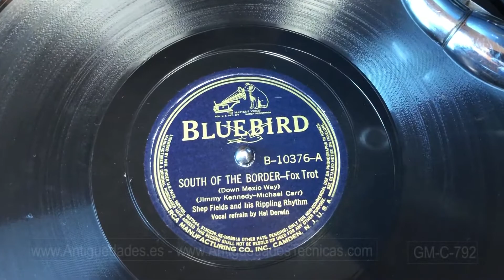Antique Spanish HMV Portable Gramophone - phonograph. Model 101 Blue. Spain, 1929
Impressive antique blue Spanish La Voz de Su Amo (HMV) portable gramophone - phonograph, model 101. This singular and fine device was made in Barcelona, Spain in 1929 and has survived to our days in the amazing condition that we can appreciate in the images. The gramophone is in good working order and the suitcase where it is mounted is almost new,